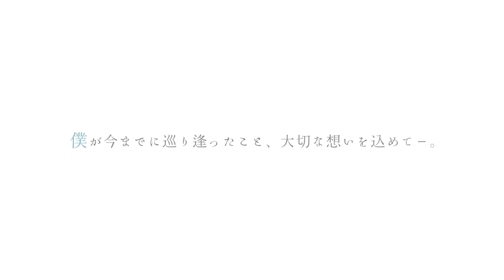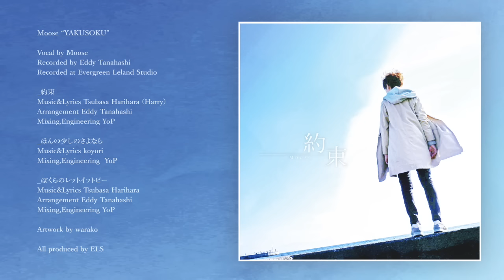Moose 1st EP「約束」クロスフェード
Moose “YAKUSOKU”

Vocal by Moose
Recorded by Eddy Tanahashi
Recorded at Evergreen Leland Studio

_約束
Music&Lyrics Tsubasa Harihara (Harry)
Arrangement Eddy Tanahashi
Mixing,Engineering YoP

_ほんの少しのさよなら
Music&Lyrics koyori
Mixing,Engineering  YoP

_ぼくらのレットイットビー
Music&Lyrics Tsubasa Harihara
Arrangement Eddy Tanahashi
Mixing,Engineering YoP

Artwork by warako

All produced by ELS

95music、アニメイトにて購入することができます。